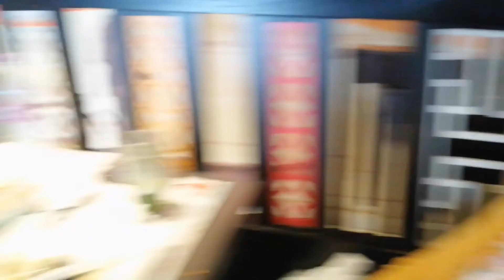ANG BINANSAGAN NG Mga Pinoy na| SAWSAW, |Arabic Food.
Ang binansagan ni mommy na sawsaw. Masarap. Malasa. It's an Arabic food. They can eat with beef and chicken. Kubos Yan ang pinaka kanin Nila.